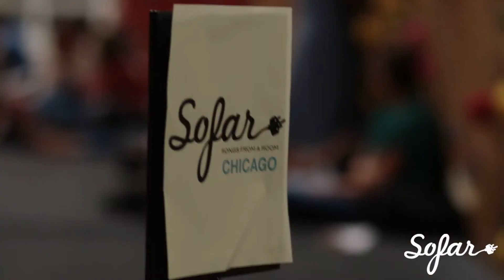Taylor Mallory - Firework | Sofar Chicago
Taylor Mallory performing "Firework" at Sofar Chicago on August 3rd, 2016

Artist: Taylor Mallory

Edited by: Joseph LaChance

Audio by: R. Brok Mende